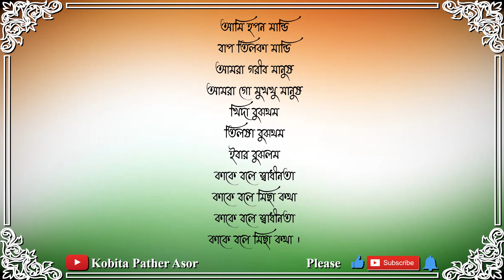স্বাধীনতা || Swadhinota || Debabrata Singha || Kobita Pather Asor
Bangla Kobita Abritti by Kobita Pather Asor
কবিতা - স্বাধীনতা
কবি - দেবব্রত সিংহ

Bengali Poem Recitation presented by Kobita Pather Asor

We do not hold any rights to the original literature. This video is for informational and entertainment purposes only and not projected to any kind of commercial use. All rights are reserved to the original owners. We will take necessary steps to respect the claims.

If you like this video please press the like button.
Thanks a lot from Kobita Pather Asor.